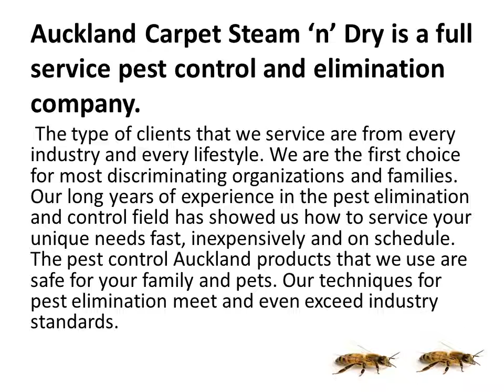Flea Control - Pest Management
Fleas are not just a cat or dog problem. They can quickly become a whole house problem.
Fleas are a nuisance, as they spread quickly. They also can also carry disease and parasites. If your house shows signs of fleas, it's time to take action.
If the problem is minor and localized to a pet, start with a special shampoo for the pet. These are available through a veterinarian or at a local pet store. There also are over the counter flea powders that can bring relief to your pet and prevent fleas from spreading throughout your home.

If flea control has become a major problem, consider bringing in a flea pest control company. There are many such companies that specialize in fleas and related insects.

Look for a pest control company that has experience in your area and with the specific flea control you are battling. Ask for reference and spend a little time calling around to make sure the other home owners were happy with the flea control Auckland services.

Carpet cleaning with over 55oC steam will remove eggs and most fleas, however this needs to be followed though with a flea pest control service for best results such as Pest Control Auckland Flea Control or Auckland Carpet Steam 'n' Dry Flea Control Auckland Also look at the variety of services they offer. Many flea pest control companies also offer regular maintenance to ensure the fleas do not return. Some Auckland flea control companies can treat the home for several pests, depending on the range of issues you're facing. When hiring a flea control company, the key is to get a proposal tailored to your needs and budget. The rest will fall into place as you start treating the problem and gaining the benefits of a pest-free home.

We care about your home and the little ones crawling around on the floor. Our pest control Auckland solutions are Pet Safe and Child Safe so you can rest easy knowing that we won't leave anything toxic in your home or office